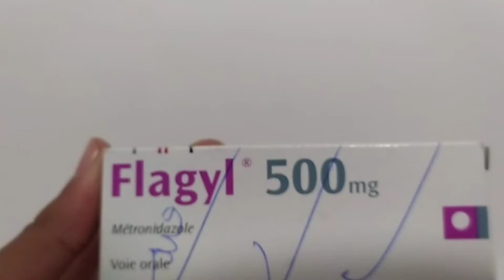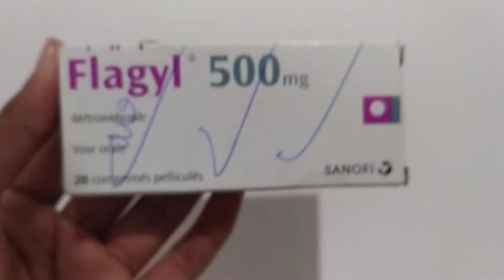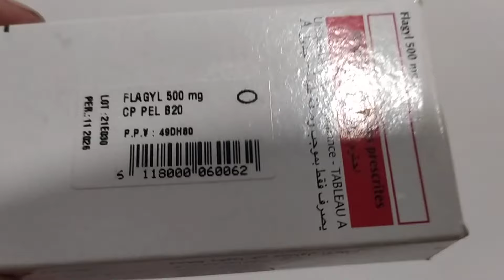دواء flagyl 500mg | دواء فلاجيل | علاج الاسهال | مطهر البكتريات | التهابات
الجرعة 5.5 ملجم لكل كيلو من حجم الطفل الأساسي.

ينصح الأطباء بتناول دواء فلاجيل جرعة 500 ملجم في حالة الإصابة بطفيل الأميبا التي تُصيب القولون، إذ يوصي الأطباء بتناول جرعة 750 ملجم من فلاجيل، بجرعة ثلاث مرات يوميًا تستمر ما بين 7 أيام إلى 10 أيام بحدٍ أقصى.

ينصح الأطباء بتناول دواء فلاجيل جرعة 500 ملجم في حالة الإصابة بالتهاب المهبل بجرعة فلايجل 250 ملجم على مدار أسبوع.

جرعة فلاجيل 500

تختلف جرعات ميترونيدازول ( فلاجيل ) 500 كما ذكرنا في السطور الماضية، ويجب أن تأتي تلك الجرعات وفقًا لما يوصي به الأطباء وخاصة فيما يتعلق بجرعات الأطفال، إذ يُشير الأطباء إلى تناول جرعة فلاجيل للأطفال كما نستعرض في السطور الآتية:

ينصح الأطباء بتناول دواء فلاجيل جرعة 500 ملجم في حالة الإصابة بالتهابات في المهبل التريكوموناس مرة واحدة في اليوم، أو تقسيم جرعة 2جم مرتين يوميًا.

ينصح الأطباء بتناول دواء فلاجيل جرعة 500 ملجم في حالة الإصابة بخراج الكبد، على أن تُكرر الجرعة لمدة تتراوح ما بين خمسة أيام إلى عشرة أيام.

ينصح الأطباء بتناول دواء فلاجيل جرعة 500 ملجم في حالة الإصابة بجرثومة المعدة، على أن يتم تقسيم الجرعة أربعة على مدار اليوم، حيث تمتد فترة العلاج ما بين 10 أيام إلى 14 يوم.

ينصح الأطباء بتناول دواء فلاجيل جرعة 500 ملجم في حالة الإصابة بمرض الزحار الأميبي المنتشر لدى فئة الأطفال، حيث تُقسم الجرعة يوميًا بمقدار 2 جرام، وهي التي تتراوح ما بين 35 ملجم إلى 50 ملجم عن كل كيلو جرام من حجم الطفل.

ينصح الأطباء بتناول دواء فلاجيل جرعة 500 ملجم في حالة الإصابة ببكتريا الجيارديا، حيث تُقسم الجرعة على مدار ثلاث مرات يوميًا، بجرعة 250 ملجم على مدار أسبوع، واتباع ارشادات الطبيب.

ينصح الأطباء بتناول دواء فلاجيل جرعة 500 ملجم في حالة الإصابة بالرائحة الكريهة التي يُعاني منها الكثيرين في الفم، حيث يوصي الأطباء بتناول جرعات فلاجيل 250 ملجم، بجرعات مقسمة على ثلاث مرات يوميًا، على أن يستمر المريض على المواظبة على تناول الجرعة من 5 أيام إلى 7 أيام متتاليين مع اتباع ارشادات الطبيب المختص.

الأعراض الجانبية لدواء فلاجيل 500

قد ينتج عن استعمال فلاجيل 500 للالتهابات بعض الأعراض الجانبية، ويمكن التعرف على أهم الأعراض الجانبية لفلاجيل 500 للالتهابات، والتي ما أن تظهر أية من الأعراض الآتية على المريض التوقف على الفور عن تناول فلاجيل والرجوع مرة أخرى إلى الطبيب المختص من خلال ما يلي:

الشعور بالدوخة والحاجة إلى التقيؤ.

الشعور بالصداع الحاد، وقد يستمر لساعات طويلة.

فقدان الشهية وعدم الرغبة في تناول الطعام.

قد يصاب مستخدم فلاجيل 500 بجفاف بالفم، والحاجة إلى شرب كميات كبيرة من الماء.

اضطراب بحاسة التذوق، فقد يشعر مستخدم فلاجيل 500 بمرارة أثناء تناول الطعام.

حدوث مشاكل بالجهاز الهضمي، آلام بالقولون والأمعاء.

قد تحدث تغييرات في الحالة النفسية والعصبية نتيجة استعمال فلاجيل 500 عدة أيام.

قد ينتج من استعمال فلاجيل 500 ظهور طفح جلدي، إلى جانب الحاجة إلى حكة الجلد.

قد ينتج عن استعمال فلاجيل 500 الإصابة بالإمساك الحاد، وحدوث تغيير في لو البول، فقد يصبح البول اللون الغامق.

يُعاني المريض في حالة تناول فلاجيل 500 من التعرض للاسهال المتكرر، إلى جابن الشعور بالألم في البطن.

يُعاني المريض في حالة تناول فلاجيل 500 من التورم في اللسان.

يُعاني المريض في حالة تناول فلاجيل 500 من التعرض للاسهال الدموي أو المائي.

قد يُعاني المريض في حالة تناول فلاجيل 500 من التعرض لضعف في النظر.

يُعاني المريض في حالة تناول فلاجيل 500 من الإصابة بحكة مهبلية.

يُعاني المريض في حالة تناول فلاجيل 500 من الإصابة بالآلام في العضلات.